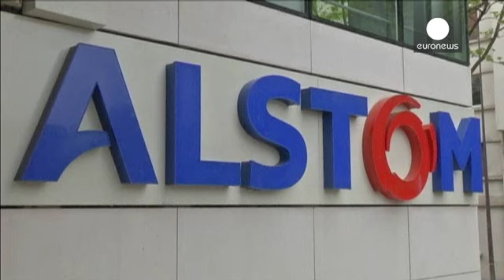General Electric estaría dispuesto a concesiones para hacerse con Alstom - corporate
General Electric estudia mejorar su oferta por Alstom, aunque sin aumentar el precio de su propuesta. Según varios medios, el grupo estadounidense podría ampliar esta oferta a una sociedad en común para la división de transportes y otra para las turbinas a vapor. Y, además, garantizar el acceso del Estado francés a la tecnología para las centrales nuclerares. Por otra parte, General Electric estaría dispuesto a crear otros mil puestos de trabajo en Francia.

Esto se...